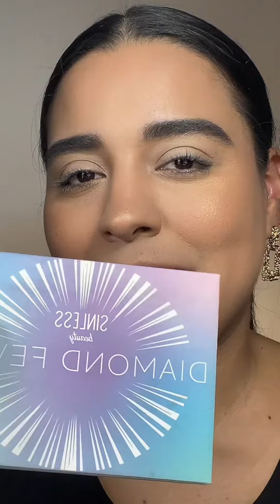Maquillaje para PRINCIPIANTES Navidad 🎄 2 de 31